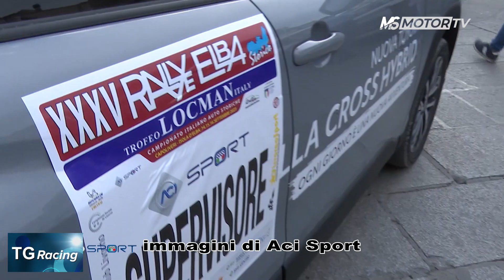TG Racing 50-23, CIRAS 2023: XXXV Rally Elba Storico - MSmotor 19set23 h20,05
Penultima gara del calendario CIRAS 2023 - Campionato Italiano Rally Auto Storiche, la gara elbana vede il successo del lombardo Da Zanche, davanti all'elbano Bettini ed al siciliano Riolo. Il Rally Elba Storico assegna anche il titolo CIRAS 2023, vinto dal pavese Musti, in gara col toscano Brachi, ormai vero "porte-bonheur" ed al suo 2° "quasi titolo", dopo quello CIAR 2 Ruote Motrici, con Pisani.